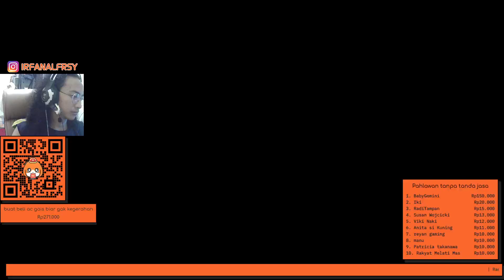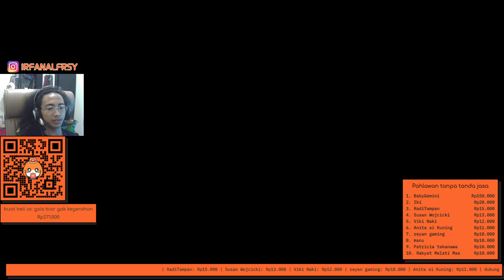SETUJU - VALORANT INDONESIA